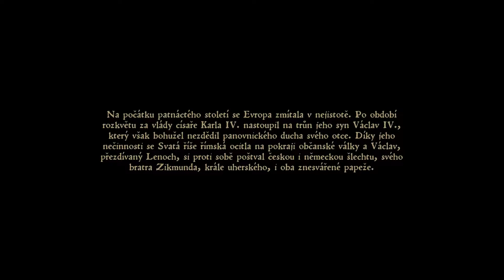Kingdom Come: Deliverance - 1. Část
Ahoj všem, vítám Vás u prvního dílu zbrusu nové hry. Doufám že se bude líbit a pokud chcete další díl tak piště do komentářů :) Jinak jsem ve video slíbit HW mého PC na kterém hraji tak píši zde v popisku :):

Použité komponenty:

Grafická karta, GPU
ASUS GeForce ROG STRIX GAMING GTX1070

Základní deska, Mother board
ASUS Z170I PRO GAMING - Intel Z170

Paměti, RAM
Kingston HyperX Fury Black 16GB (2x8GB) DDR4 2400

SSD
Intel SSD 600p, M.2 - 256GB

Zdroj
EVGA SuperNOVA 550 G3 550W